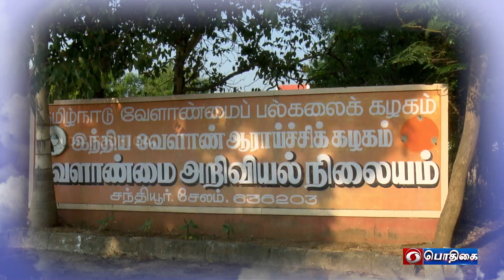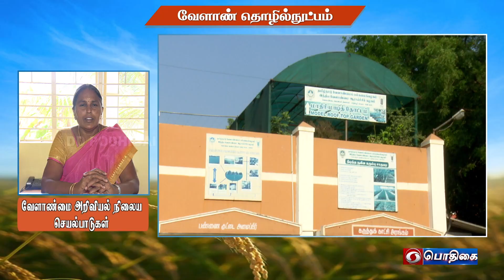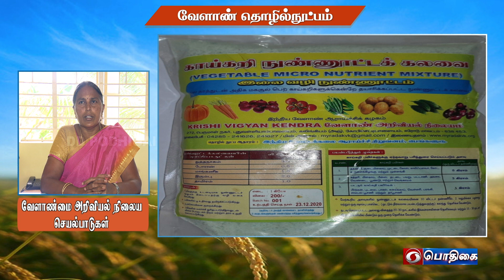வேளாண்மை அறிவியல் நிலைய செயல்பாடுகள்| Agricultural Technology